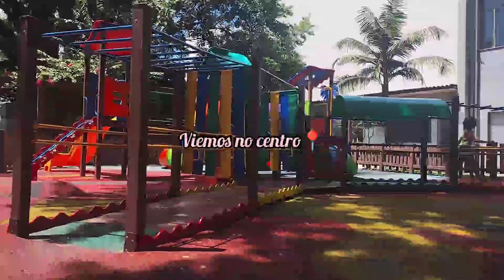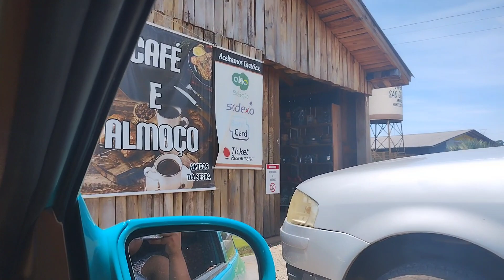ÚLTIMO VLOG GESTANTE, FOMOS AO PARQUE E RESTAURANTE+ MOSTREI O MATERIAL ESCOLAR DE SOPHIA 💖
MEUS AMORES ESPERO QUE TENHA GOSTADO DO VIDEO E NAO ESQUECI DE DEIXAR SEU LIKE E SE VOCE É NOVO OU NOVA POR AQUI SE INSCREVE PARA NAO PERDER OS PRÓXIMOS VIDEOS 💕

SEGUE ME NO INSTAGRAM ESTOU MAIS POR LÁ ❣️